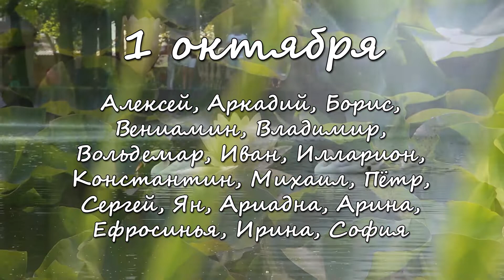1 октября – именины сегодня отмечают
Алексей, Аркадий, Борис, Вениамин, Владимир, Вольдемар, Иван, Илларион, Константин, Михаил, Пётр, Сергей, Ян, Ариадна, Арина, Ефросинья, Ирина, София

Ангела-Хранителя вам!

Видео – Анастасия Алексеенко.
Музыкальные импровизации – Константин Фарятьев.